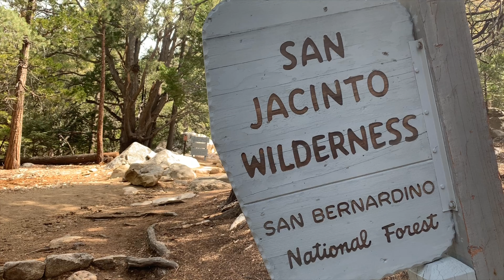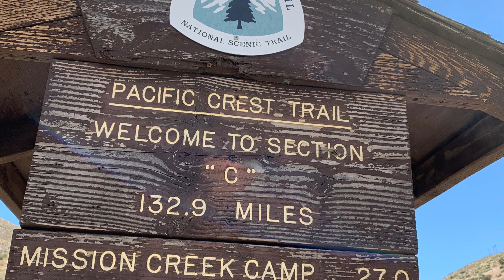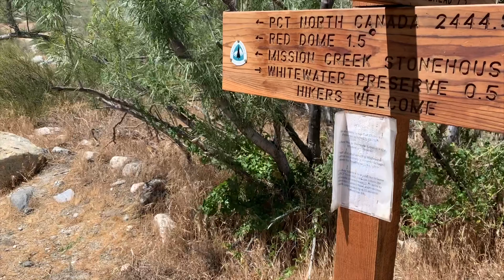PCT 2019 day 21-26 Idyllwild to Big Bear